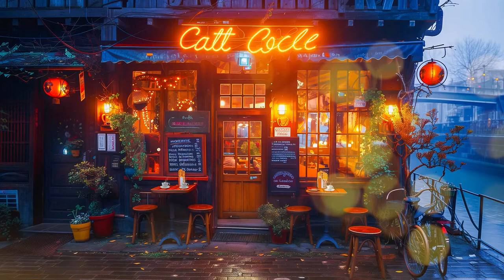Cozy Saturday Jazz - Cafe Music, Piano Jazz Music, Smooth Jazz Music for Work, Focus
Take a break and listen to this Coffee Jazz Music compilation!

🌟 Step into the enchanting world of serenity with our latest YouTube video, "Ethereal Brews: Soft Coffee Jazz Magic ☕🎶." Immerse yourself in the soothing melodies of our carefully curated soft coffee jazz music, designed to transport you to a realm where time slows down, and tranquility reigns supreme.

🎹 Let the gentle piano keys dance in harmony with the mellow saxophone tones, creating an atmosphere that mirrors the cozy embrace of your favorite corner coffee shop. The rhythmic percussion and bass guitar add a touch of warmth, making it the perfect soundtrack for your moments of relaxation.

☕ Indulge in the Peaceful Coffee Shop Ambience as you close your eyes and envision yourself nestled in a comfortable corner, sipping on your favorite brew. The distant hum of chatter, the subtle clinking of cups, and the ambient sounds of a bustling coffee shop will transport you to a place of ultimate calmness.

🌅 Unwind and rejuvenate with the Smooth Jazz For Relaxation that flows seamlessly throughout the video. Whether you're working, studying, or simply winding down after a long day, let the music be your companion on this journey to tranquility.

🌈 Imbibe the fusion of aromatic coffee vibes and jazz melodies, creating an oasis of relaxation that transcends the ordinary.

🌟 Subscribe, hit the notification bell, and join our community of music enthusiasts who appreciate the finer things in life – the blend of a perfect cup of coffee and the harmonious notes of jazz. Indulge in the symphony of relaxation, because you deserve a moment of bliss. Cheers to the magic of soft coffee jazz! ☕🎵